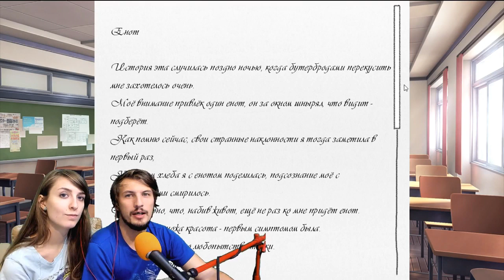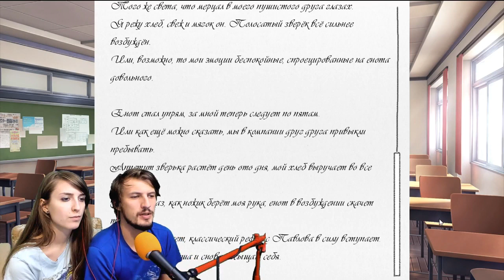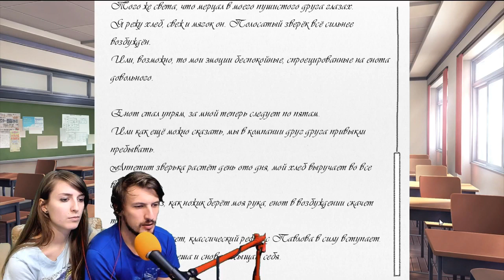Напряжение | Doki Doki Literature club #5 | Тимофей и Daniel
В воздухе витает какое-то странное чувство, которое не сулит ничего хорошего. И как оказалось, это не случайно. Моника ставит всех перед выбором, а точнее, перед фактом: Литературный клуб будет выступать на фестивале и читать стихи! Такого не ожидал никто, особенно Юри и Нацуки. Но, кажется, Саёри этому даже рада... Или нам все-таки только кажется?

Как нас найти:
Оборудование:
- Stream PC -
Материнская плата - Gigabyte GA-H61M-DS2 DVI
Блок питания - Zalman ZM500-GS 500W
Видеокарта - Asus Radeon HD7870 2Gb 256bit
Жесткий диск - WD 1TB Sata Green
- Game PC -
Материнская плата - Gigabyte GA-B75M-D2V
Блок питания - DNS 550W
Видеокарта - PowerColor Radeon RX 580 8Gb 256bit
Жесткий диск - WD 1TB Sata Green + WD 1TB Sata Blue
Микрофон - Leem DM-300
Веб камера - Logitech BRIO
Звуковая карта - U-phoria UMC404
Наушники - RED SQUARE TEMPEST 7.1
Фотоаппарат - Canon EOS 700D
Ударная установка - Yamaha DTX400K
Бас гитара Ashtone
Электро гитара Ashtone
Всем остальным мы тоже очень благодарны!